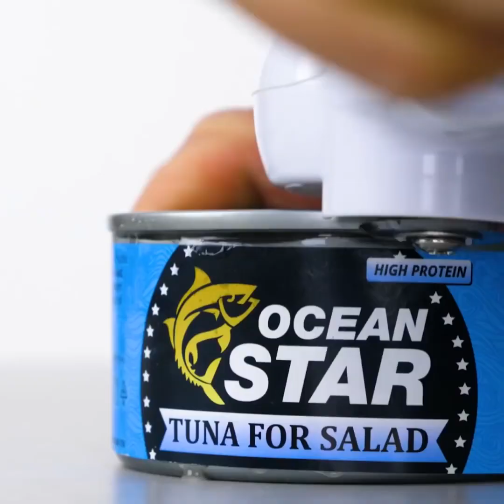28 खाना पकाने के गैजेट आपको निश्चित रूप से अपनी रसोई में चाहिए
अतुल्य रसोई के विचार

हम आपके खाना पकाने के अनुभव को उज्ज्वल करने और प्लास्टिक की बोतलों से रसोई के शांत उपकरण बनाने के लिए सरल तरीके साझा करते हैं। हम उपयोगी रसोई उपकरण का एक संग्रह साझा करते हैं और बताते हैं कि उनका उपयोग कैसे करना है। इसके अलावा, आप प्लास्टिक की बोतलों का पुनरुत्पादन कर सकते हैं और विभिन्न आकृतियों और यहां तक कि कबाब मशीन के कुकी कटर बना सकते हैं। इसके अलावा, आप पाएंगे कि प्लास्टिक की बोतल का उपयोग करके केक को कैसे सजाया जाए।
पेस्ट्री स्नैक्स पकाने के विभिन्न तरीके खोजें। हमारे ट्यूटोरियल देखें और आटा और विभिन्न भराई विचारों को मोड़ने के कई तरीके खोजें।

timestamps:
00:09 किचन टूल्स जो आपको आज़माने चाहिए
03:47 होममेड वाइन
05:45 सेब को छीलने का क्रेजी तरीका
09:38 DIY कबाब मशीन
10:57 सस्ते कुकी कटर